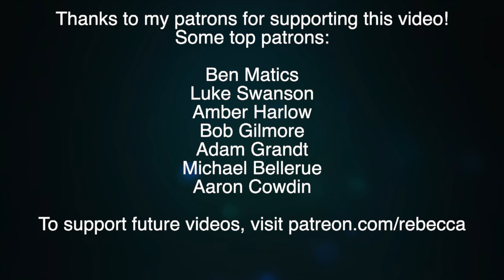Study: Masks Don't Increase Your CO2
People scared of masks killing them are wrong. Surprise!